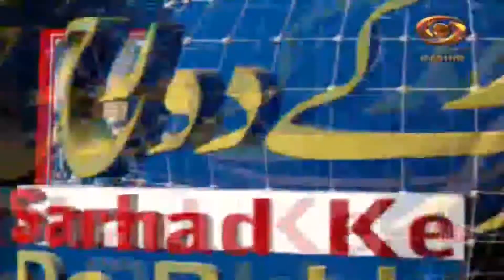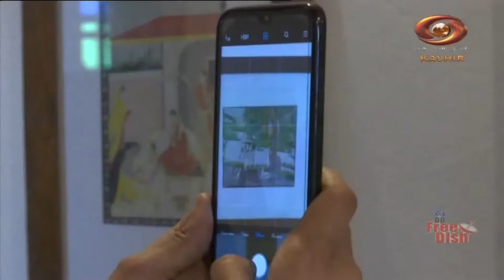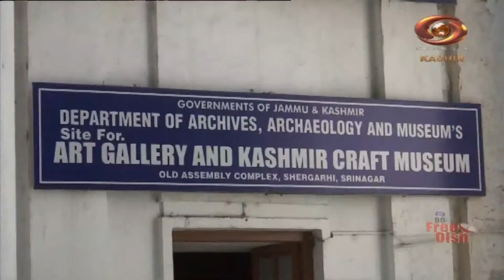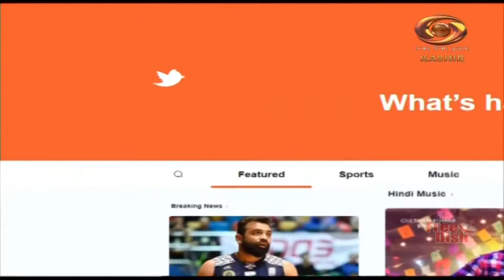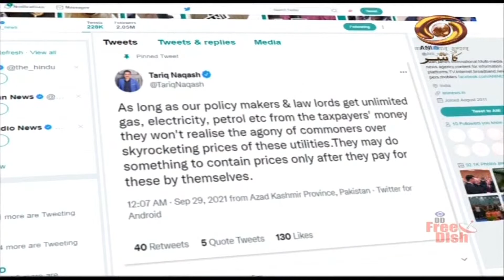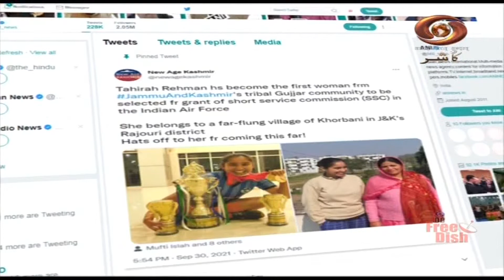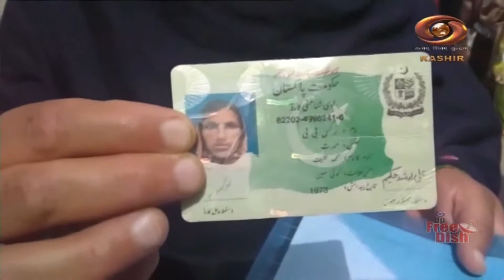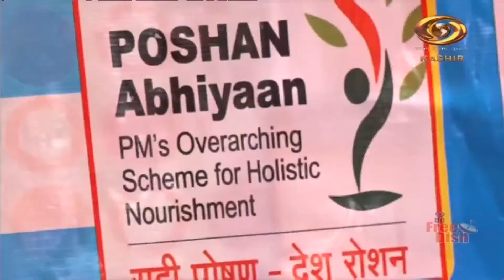Sarhad Ke Do Rukh: Programme busting myths spread by Pakistani Media in Gilgit, Balistan & POK